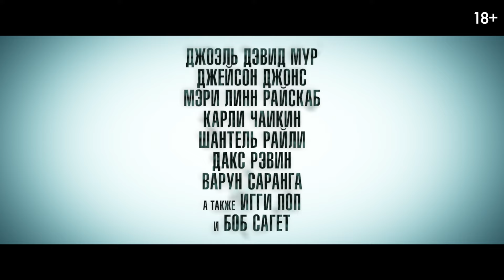Дэниэл должен умереть🌟💢Русский трейлер (Дубляж, 2024) Комедия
▸Официальный трейлер фильма «Дэниэл должен умереть» 2024 года.

▸Цифровой релиз: 12 ноября 2024 г. (РФ)

▸Миллиардер Эдвард Пауэлл только что умер, оставив свое огромное состояние четверым детям: холодной как лед Мие, неисправимому тусовщику Виктору, лицемерной филантропке Джессике и добросердечному Дэниэлу. Однако деньги удастся получить только при одном условии: они должны провести выходные вместе в семейном пляжном домике на Каймановых островах. Дэниэл счастлив наконец воссоединиться с отчужденной семьей и познакомить их со своей невестой Эмили. Тем временем его родственники видят в этом идеальную возможность прикончить его и поделить все наследство между собой. Наивному Дэниэлу предстоит узнать, что значит семья, даже если это убьет его.